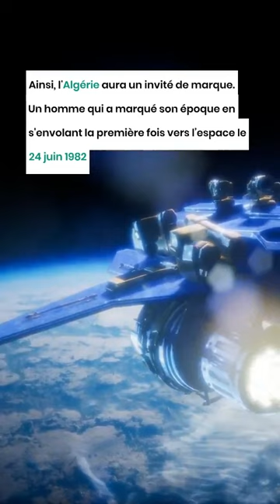Le premier homme français dans l'espace est en Algérie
Il fait partie du club très restreint des Hommes ayant voyagé dans l'espace. Le commandant Jean-Loup Chrétien est également le premier homme français à sortir de l'atmosphère terrestre.